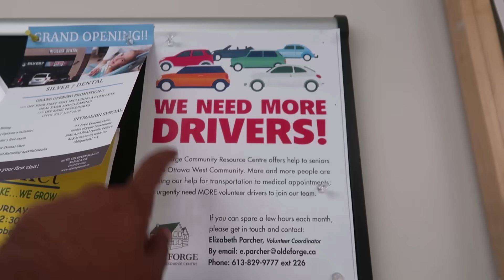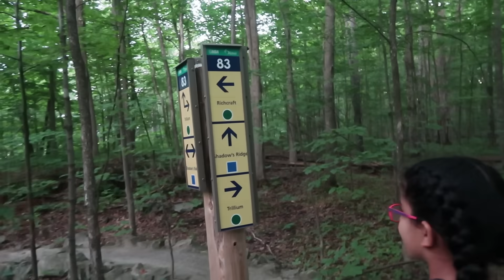هياط ريما كالعادة -النادي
اليوم العصابة قررت تروح النادي لكن تفاجأت انهم يبون يلعبون بالزلاجات اللي لهم فترة طويلة مالعبوها وكانت الكارثة..
كلاب جوانا ماتخلص وكل شوي تختفي ونلاقيها عند عائلة معها كلاب تلاعبهم.